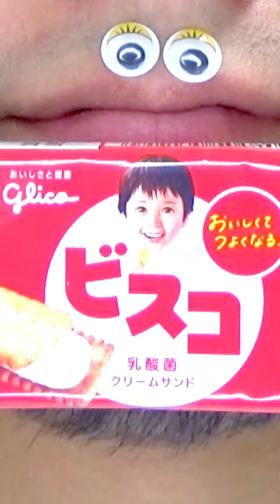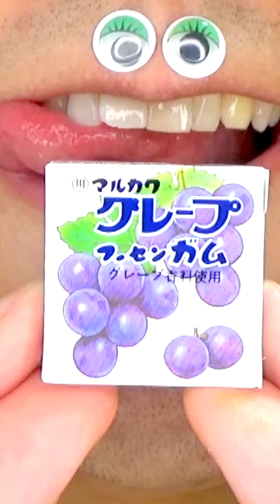Shasuke8b ASMR video 😋😋😋